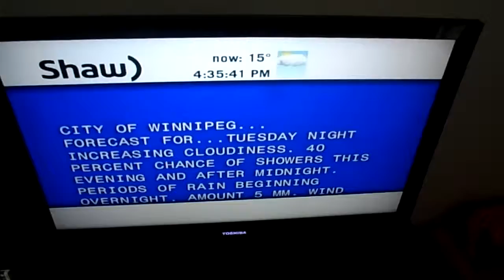Here comes the rain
These people are clueless. 9/30/14.